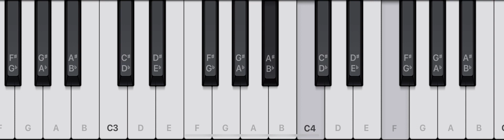Don’t feel / self composed song